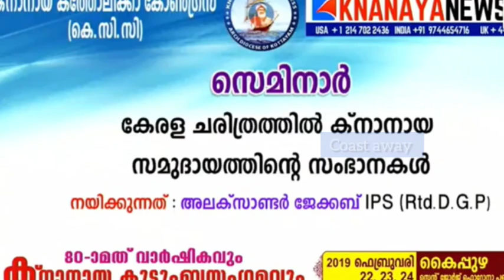ALEXANDER JACOB IPS GOOD SPEECH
Alexander Jacob IPS (born 25 May 1955) is an Indian retired police officer. He rose to the rank of Director General of Police in the Kerala police force heading the prisons department and later assumed charge as the managing director of Kerala Police Housing Construction Corporation. At present he is the Nodal Officer of National University for Police Sciences and Security Studies (NUPSAS).

Education

Jacob was born to parents who were both school teachers at Thumpamon near Pandalam, Kerala. He had his school education at St. Goretti's School, Nalanchira, Trivandrum and at Mar Gregorios School, Thumpamon.

He studied pre degree at St. Xavier's College, Trivandrum and B.Sc Chemistry at Mar Ivanios College. He studied at Master's Degree level in English, History, Politics and Sociology. and received an MPhil. degree for his thesis on low cost policing. He undertook research for a PhD in English Literature on Historical Novels of Indo-Anglian Literature.

Early career

He started his career as a subeditor in Malayala Manorama, the leading newspaper in Kerala and then as a lecturer in at Mar Ivanios College. He was placed first in the bank officers exam and was assigned Indian Overseas Bank but he refused to join the banking sector as he felt it was not his cup of tea. He was recruited to the Indian Police Service (IPS) in 1982.

IPS OfficerEdit

After his probation Jacob was posted as Superintendent of Police, Kottaya and subsequently at Kannur. He also worked as the Commissioner of Police, Kochi City in 1990. He was the principal of Police Training College, Trivandrum during 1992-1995. On promotion he was posted as Deputy Inspector General of Police (DIG), Northern Range (Kerala) and subsequently as DIG, Armed Police Battalion.

He was the Director of Kerala Women's Commission taking over his assignment as Secretary, Institute of Management in Government in January 1999. In May 2000 he was posted as Joint Director of Kerala Police Academy. He was promoted as IGP and posted Inspector General of Police (Training), Kerala State and Ex Officio Joint Director Kerala Police Academy in 2001. In 2006 he was promoted to the Director of Kerala Police Academy. Dr.Jacob is also involved in teaching many different groups of students in the Civil Service and wider public. He gives talks based on the Bible through the programme Njanavachassukal on Shalom TV India.

Awards

He was awarded the President's Scout Award in 1972. He won Best Probationer Award (Co-curricular activities) and L.B. Sewa Cup from IPS Academy, Hyderabad in 1983. He was honored as the most outstanding Young Person of Kerala by the Junior Chamber, Jaycees in 1989